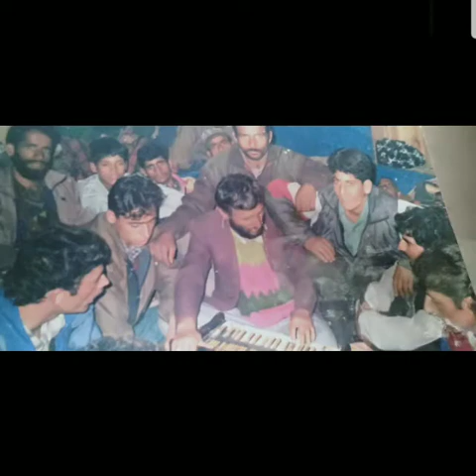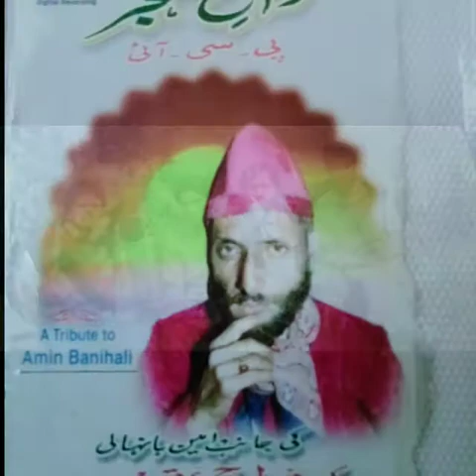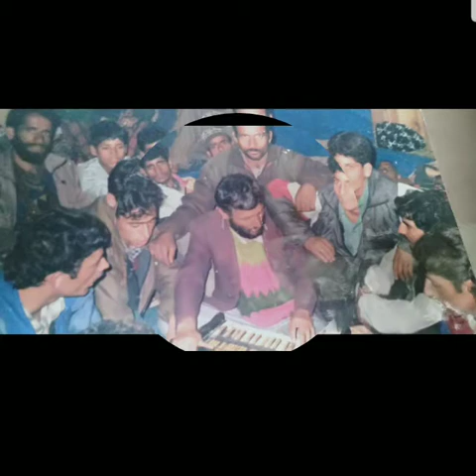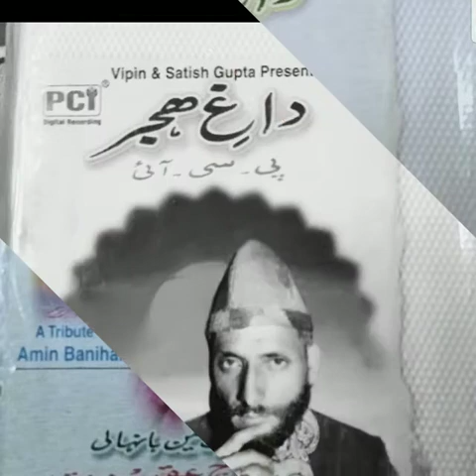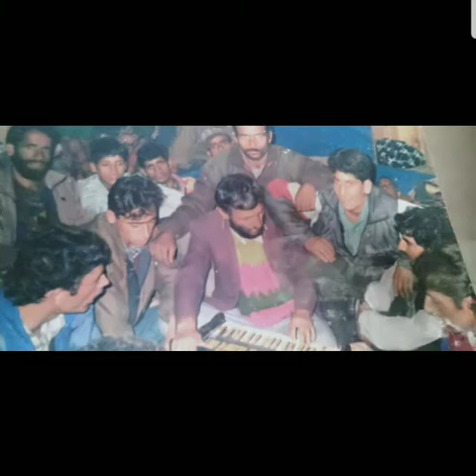song zaye paat thie hisrate amin banihali